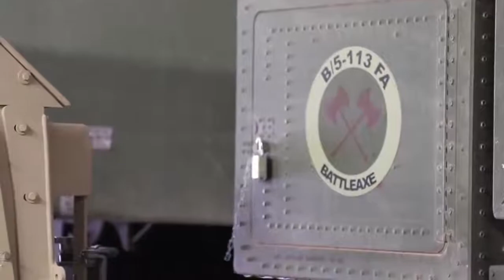U.S-Qatar Joint Live-Fire: M142 HIMARS AND ASTROS II LIVE FIRE EXERCISE B-Roll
The M142 High Mobility Artillery Rocket System (HIMARS) is the light, wheeled version of the M270 Multiple Launch Rocket System (MLRS). The HIMARS utilizes the same pod as the M270 MLRS uses. A pod can hold six rockets or a single missile. The windows are made of glass and layers of sapphire.

ASTROS II is a self-propelled multiple rocket launcher produced in Brazil by the Avibras company. It features modular design and employs rockets with calibers ranging from 127 mm to 450 mm. It was developed on the basis of a Tectran VBT-2028 6×6 all-terrain vehicle for enhanced mobility.